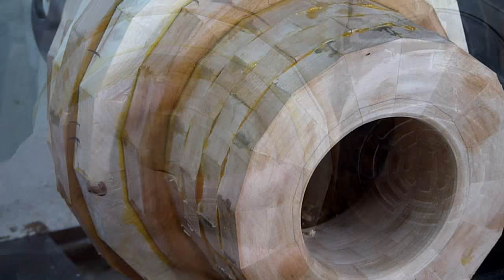Woodturning a Segmented Vase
About a week of work and wait, in a ten minute video.  This is a sixteen ring vase, 15 rings of 16, 1 of 17, using mostly Cherry, and some Hickory.  Segmented turning is a fun challenge, from planning to completion.